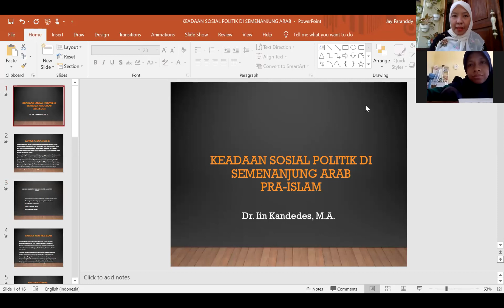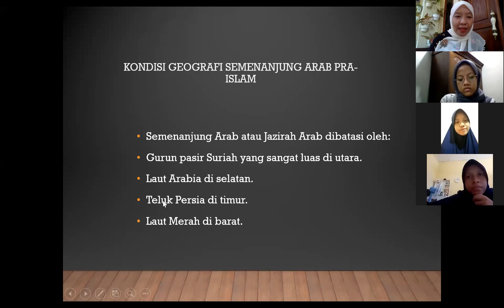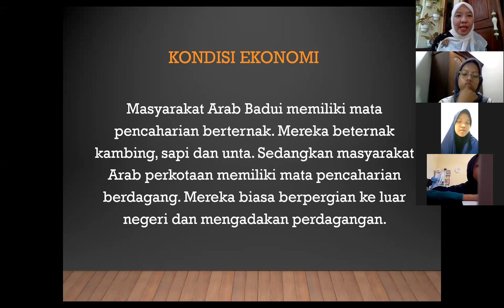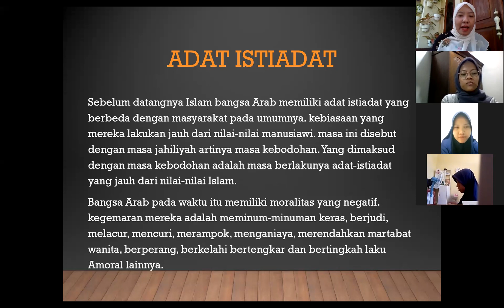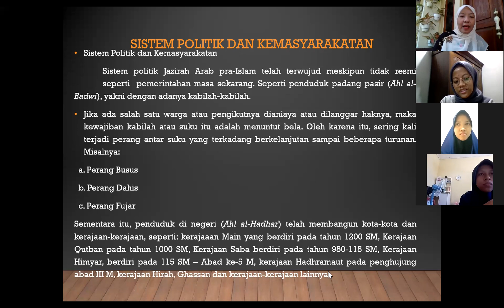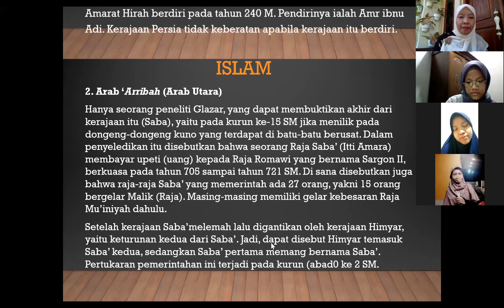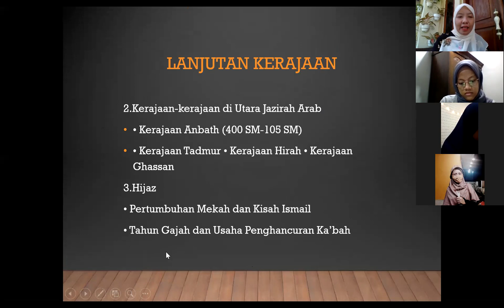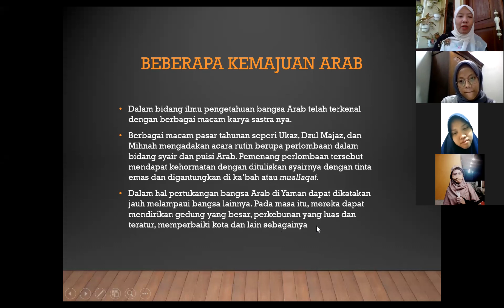Kondisi Sosial Politik Semenanjung Arab pra-Islam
Sebelum datangnya Islam bangsa Arab memiliki adat istiadat yang berbeda dengan masyarakat pada umumnya.  Kebiasaan yang mereka lakukan jauh dari nilai-nilai manusiawi. Masa ini disebut dengan masa jahiliyah artinya masa kebodohan yang jauh dari nilai-nilai Islam. Video ini berisi materi perkuliahan SKI di FITK UIN Syarif Hidayatullah Jakarta